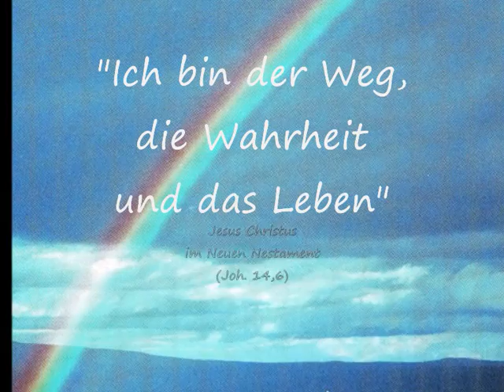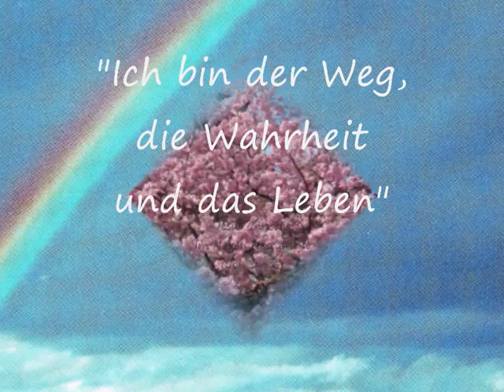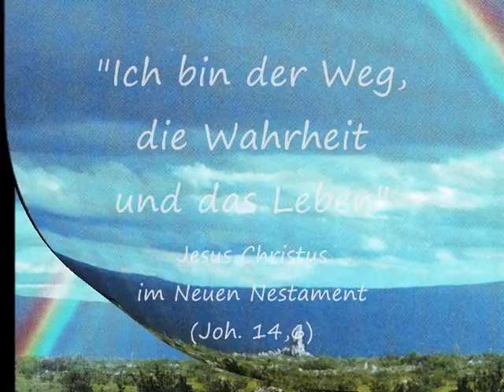Ihn sehen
'Ihn sehen'  T., M.:  z.T.  E. Rukavina, Bearb., L. Scheffel
Arrangement: Jürgen Milkereit, Bochum, 2001/2002